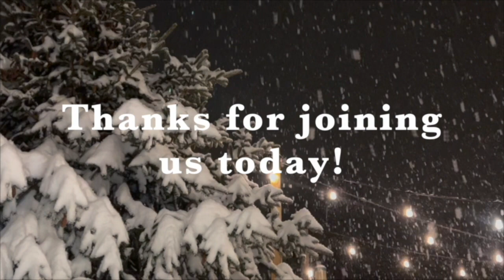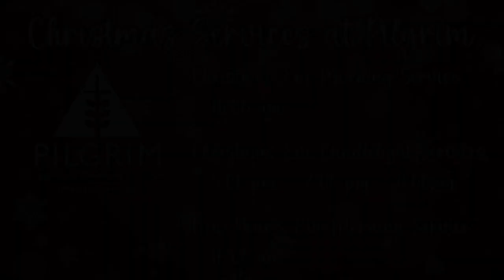December 10, 2023 Service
The Birth of Christ Brings us Life!
  Luke 2:28-32